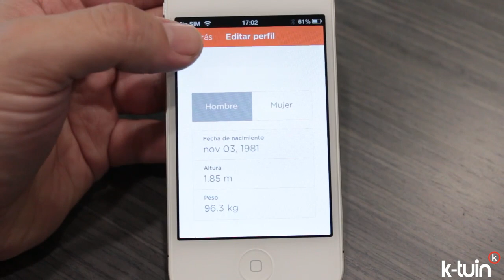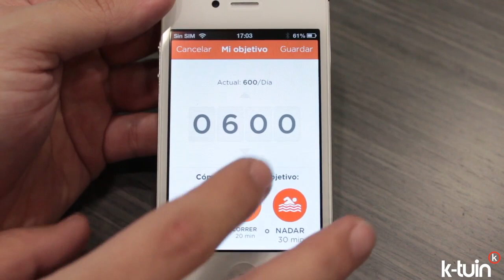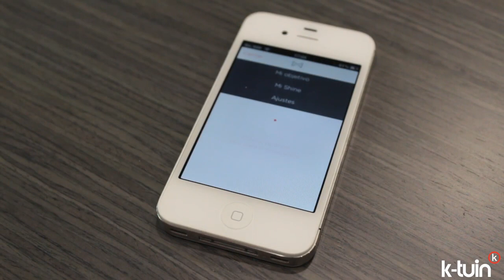Monitoriza tu actividad diaria con Shine de Misfit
La pulsera Shine de Misfit es un elegante monitor personal que se sincroniza con la app gratuita Shine en tu iPhone, iPad o iPod touch para hacer un seguimiento de tu nivel de actividad. Llévalo en cualquier parte del cuerpo para cualquier tipo de actividad. Con un solo toque, aparece un grupo de luces a través de su carcasa metálica para mostrarte tu progreso hacia tu objetivo diario. Podrás usar la aplicación Shine, gratuita en la AppStore, para establecer tus metas, sincronizar con tan solo colocar sobre la pantalla del dispositivo el Shine, y visualizar tus datos diarios y semanales. Diseñado como una pieza de joyería, el Shine es un diminuto disco con una atractiva aureola de luces que se encienden según tu nivel de actividad. Complementa cualquier estilo de ropa. Puedes llevarlo donde quieras: en la muñeca, en el zapato, en el tirante, en el cinturón o alrededor del cuello. El monitor viene acompañado de una pulsera deportiva ajustable para la muñeca. Resistente al agua hasta una profundidad de 100 m: ¡perfecto para nadar! No es necesario que te poreocupes por cargar su batería, ya que monta una pila de reloj que te asegura 4 meses de uso sin cambiarla.